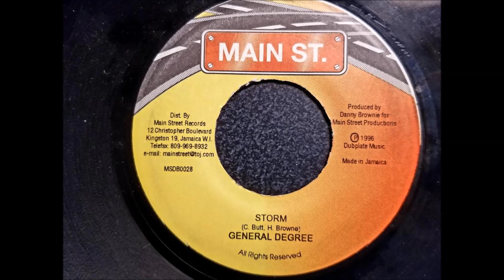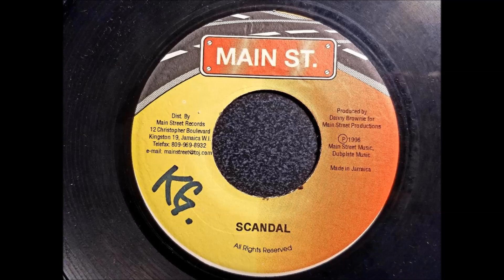General Degree - Storm - Main St 7" w/ Version - 1996 (Scandal Riddim)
General Degree
Storm w/ Version
Main St. 7" - Prod. By Danny Brownie - 1996